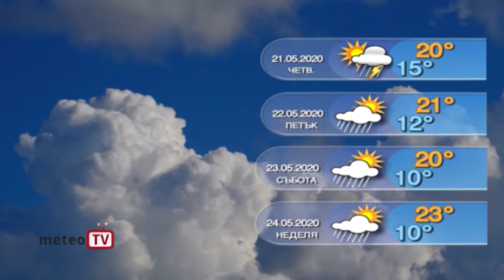Прогнозата за времето за 20 май